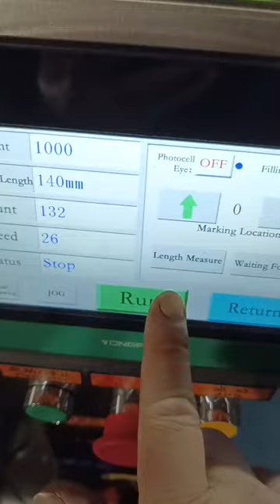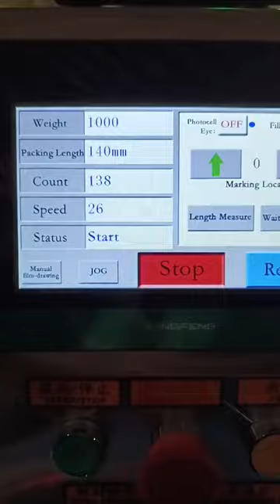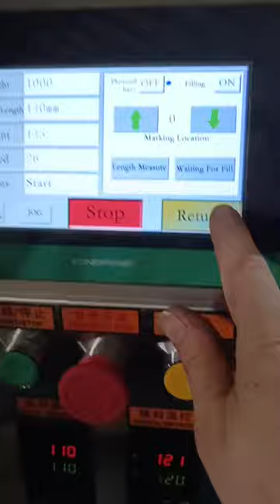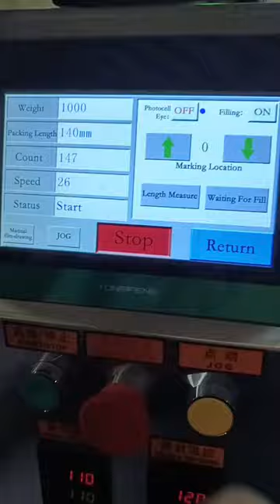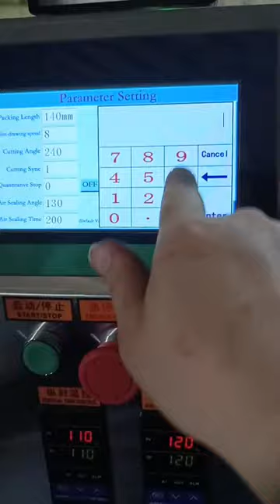Small sugar stick sugar sachet packing machine